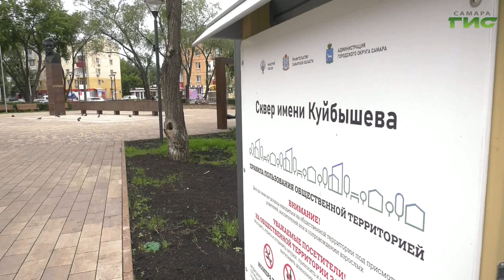Елена Лапушкина осмотрела территории, которые благоустраивают в Самаре в этом году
Обновление сквера у ЗАГСа и сквера Куйбышева, преображение Воронежских озер и парка Молодежного. Глава Самары Елена Лапушкина посмотрела, как благоустраивают общественные пространства в разных районах города по программе "Формирование комфортной городской среды". В этом году таких территорий пять. Где работы уже завершили, а где они в самом разгаре, увидела Светлана Кудрявцева.